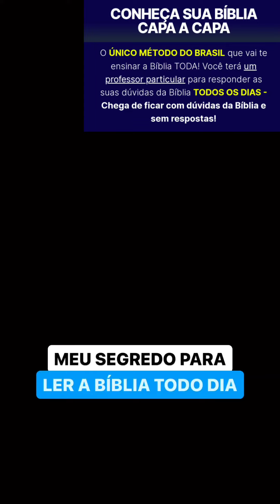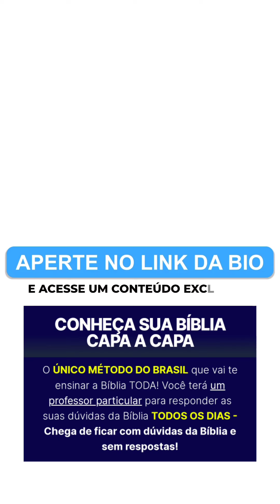Pr Elizeu Rodrigues conta seu segredo para ler a Bíblia todo dia CONFIRA 🙌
O ÚNICO MÉTODO DO BRASIL que vai te ensinar a Bíblia TODA! Você terá um professor particular para responder as suas dúvidas da Bíblia TODOS OS DIAS - Chega de ficar com dúvidas da Bíblia e sem respostas!
O que é o Curso Conheça Sua Bíblia do Presbítero André Sanchez?
É um curso online que pode ser feito pelo seu celular, Tablet ou computador, em vídeo-aulas, onde você irá aprender a bíblia detalhadamente, começando de Gênesis, com análises profundas dos textos...

MAS com linguagem simples e sem aquelas palavras difíceis da teologia. Além disso, você tem um professor à sua disposição para tirar qualquer dúvida que tiver! É a oportunidade que Deus abriu para quem quer aprender de verdade a Bíblia!